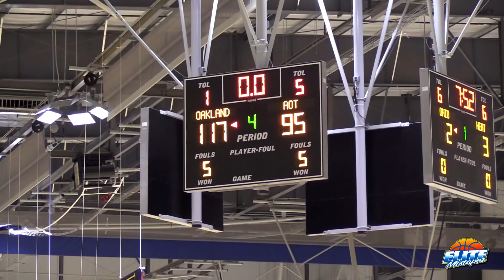Jalen Green VS Sharife Cooper!! AOT vs Oakland Soldiers EYBL Recap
Oakland Soldiers vs AOT recap from EYBL session 1 in Atlanta, GA. Sharife finished with 30 points, 6 assists and 5 rebounds. Jalen Green led Oakland to the win with 26 points (9/11 FG, 6/7 FT), 3 rebounds & 2 assists.

Soldiers won 117-95. This game was at 8AM on Sunday.

Filmed by Dex Jenkins. Edited by Bryce Lanning.